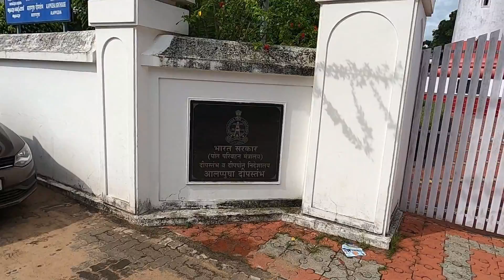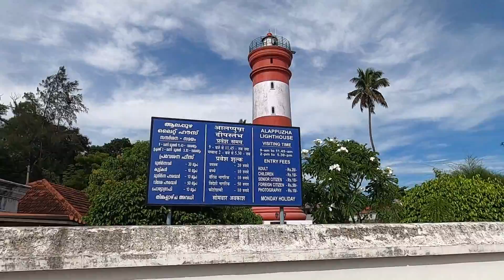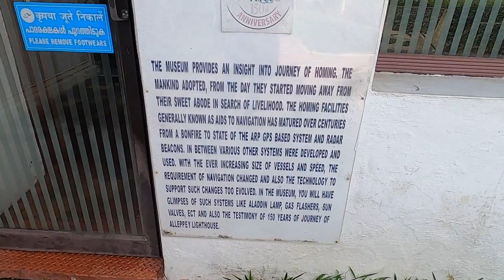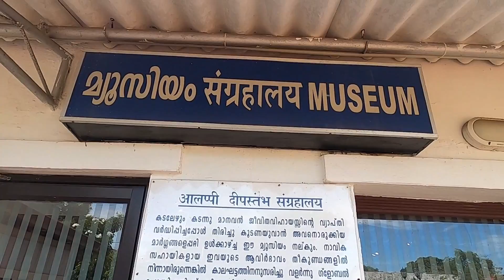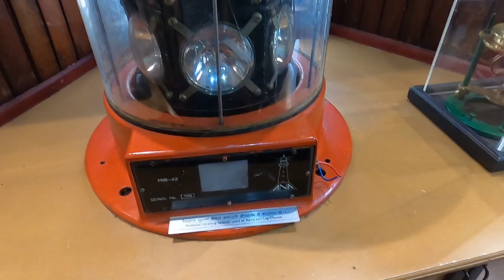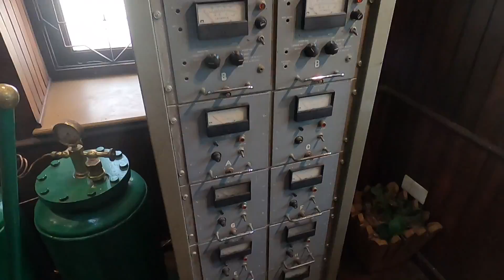Alleppey's Coastal Charms: Lighthouse and Beach Adventure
In this Video, you will see the India's first lighthouse and a beautiful beach in Alleppey.

I have shared the complete information in Telugu.

I’M VERY ACTIVE ON SOCIAL MEDIA SO LET’S CHAT THERE!

▸ Maono Microphone
▸ Manfrotto Mini Tripod
▸ Amazonbasics light weight tripod
▸ Joby GorillaPod